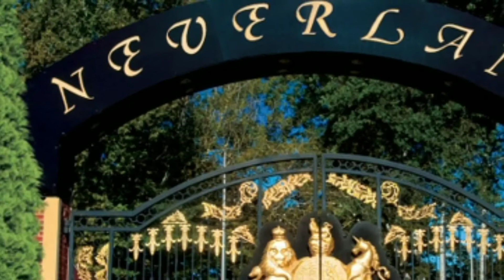Michael Jackson’s Neverland Ranch reportedly sells for $22m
Michael Jackson’s Neverland Ranch has reportedly sold for $22m, less than a quarter of its initial $100m asking price, to billionaire investor Ron Burkle in a deal described one LA real estate agent as a “steal”.

The property in Los Olivos, California, was home to the late pop star from 1987, when he was at the height of his fame, to the time of his death in June 2009. He died of a drug overdose at a different home in the Holmby Hills neighborhood of Los Angeles.
Sycamore Valley Ranch, AKA NeverLand, consists of a 12,000-sq-ft French Normandy-style mansion and “is the ultimate ranch retreat … nestled between landscaped gardens and a 4-acre lake, incredible pastoral views to the south and majestic mountain views to the north”.